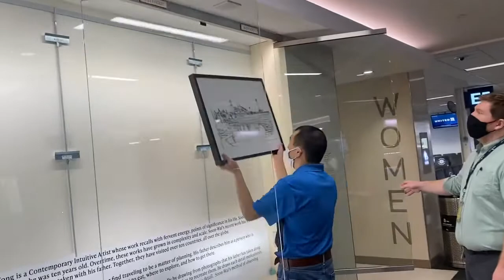Soon-Wai Wong Artist Spotlight